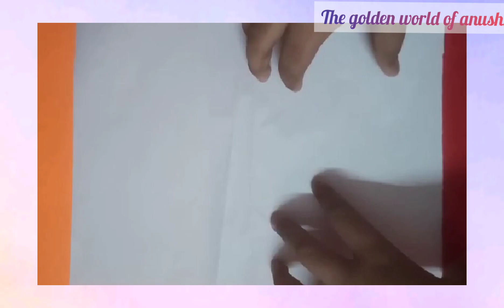new year card making #2023 new year// 2023card diy